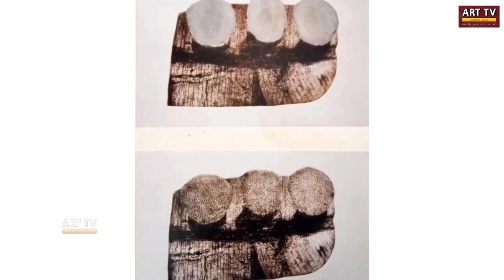Chintamani G.G. | India Art Festival Bengaluru | Bombay art society | exhibition of paintings | CKP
My *works* are based on -
the human altitude, greediness, behavior and environmental issues and sometimes social, economical and political issues as well.

They also are based and deal with the questions like-
What is the purpose of our life?
Why are we here?
What do we learn from this world?
Why do we want to learn?

The characters used are purely based on whatever I have observed iin my surroundings.. Whether it is an animal, human or any object too.

*Media:*
I am using mix media on paper, drawing sheet, charcoal, dry pastel, water colors, oil and acrylic on canvas.
Along with which , I have done Etching, Lithographs and Sarigraph.

*Education :*

I have done Diploma in Fine Art, Art Master (Ken School of Art, Bangalore), Post Diploma in Graphic from M S Unversity, Baroda, Master of Fine Arts in Art History from Mysore Unversity. Along with which I did CIDTT Course from UK.
From the past 22 years I am an Art practitioner.

I am a former editor of Karnataka Lalitkala Academy's Kalavarthe Magazine,

I Worked as Art columnist in  Vijaya Karnataka news paper,
Written several articles in Art Journal Magazine from Mumbai. Etc.

*Art exhibitions:*

Done 2 sole shows in Bangalore in which;
22 Groups shows participated in Different places in India... Including in Karnataka Lalitkala Academy.

*Collections:*
Private collection in Bangalore , Mumbai, Delhi.
Karnataka Lalitkala Academy, Bangalore.

*Awards :*
National level Gold medal for Painting - Shabad.
Junior Fellowship from State Lalitkala Academy and Central Lalitkala Academy, Delhi for Graphics.